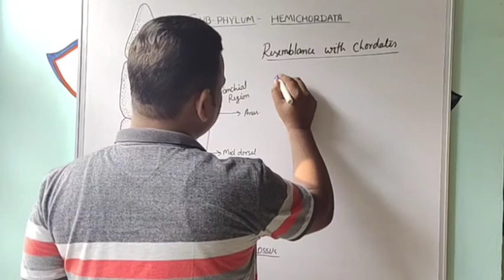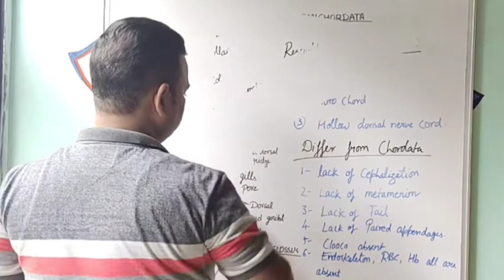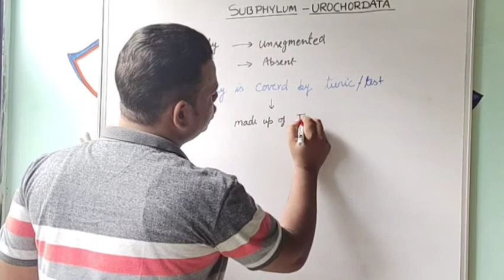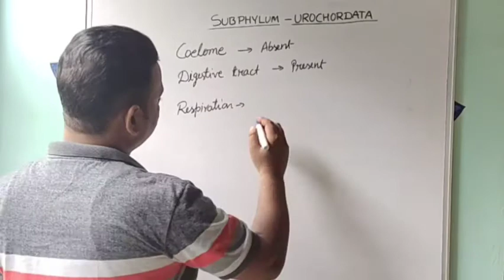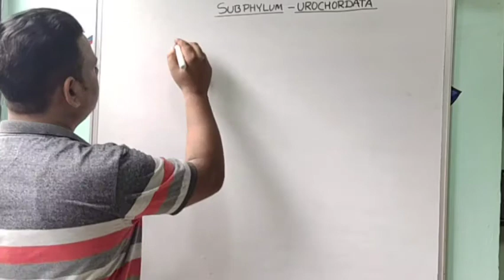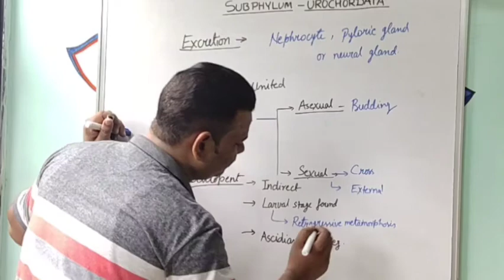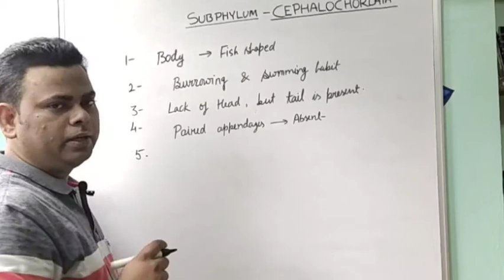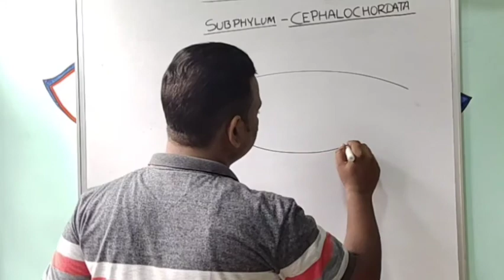STD-11Th SCIENCE BIOLOGY CH-4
Subphylum- Hemichordata , Eurochordata and Cephalochordata